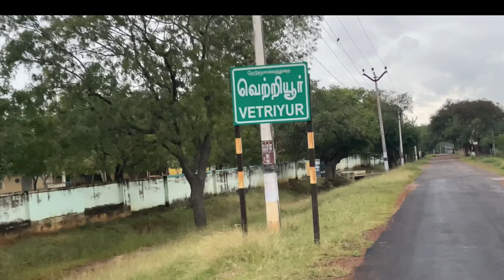PROMO VIDEO OF VETRIYUR VILLAGE || 2021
This is the promo video of full vetriyur video.